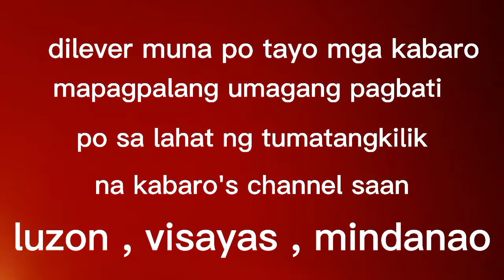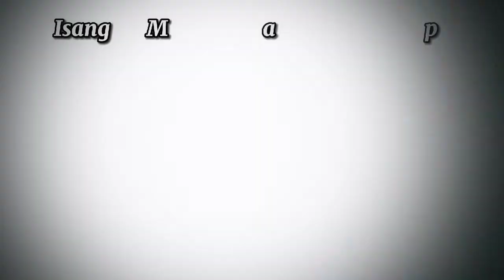EP : 303 Tricycle Kinargahan ng Sofa Pagdidilever + Natuwa ang May - ari l Kabaro's Channel🇵🇭🤠